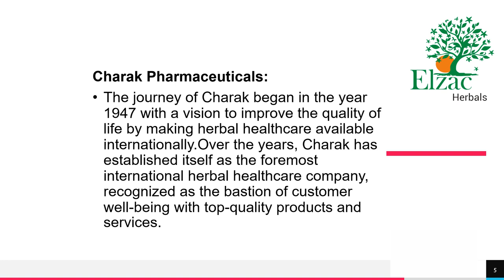Top Ayurvedic Companies in India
According to a new research, Ayurevdic Industry is expected to reach at US$ 14.9Bn with growing rate of CAGR 16.14% by 2026.
Ayurveda is an Indian system of medicine derived from ayurvedic natural herbs & is a form of alternative medicine. Nearly 75% of people in India use some form of traditional medicine, a category that includes Ayurveda.